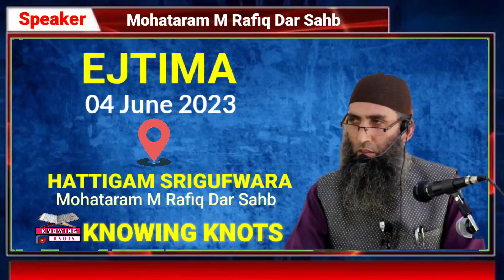Hattigam Srigufwara Ijitima|04 Jun 2023|Mhtrm M Rafiq Dar Sahb|Knowing Knots Production